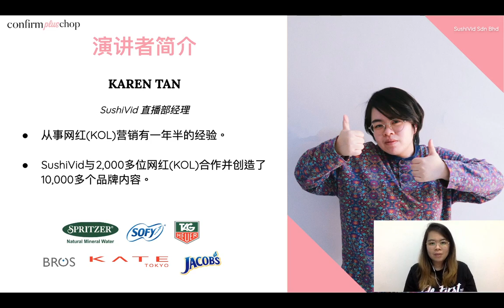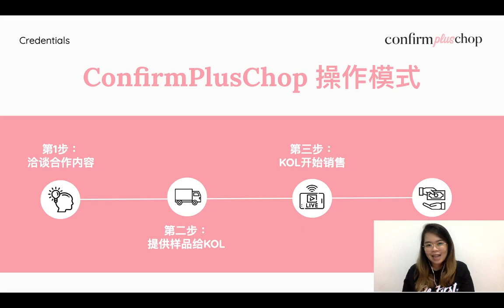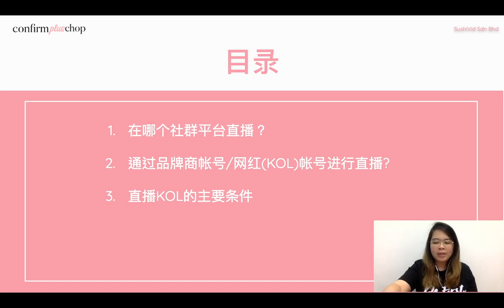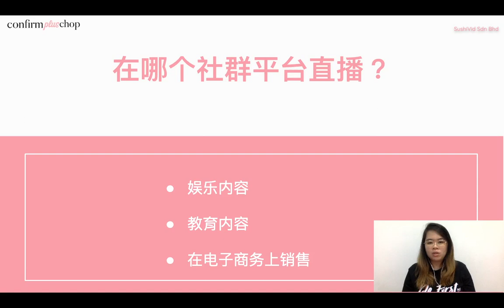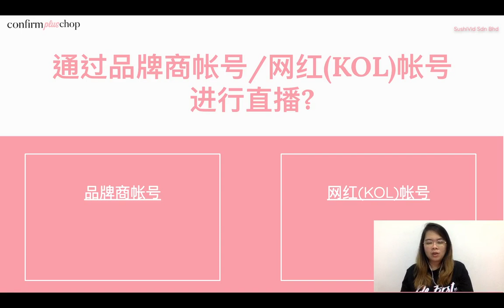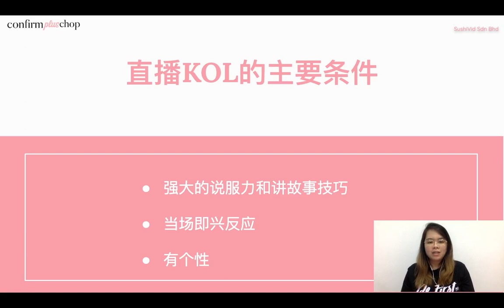品牌应该选择什么平台做直播?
在这支影片里面，我们将会分享一些有用的贴士，让品牌更加了解直播为他们带来好处。我么将会讲解不同的直播平台带来不同的效果，以及选择网红做直播需要具备一些什么条件。

SushiVid (The SV Group) 是一个KOL网络营销平台，主要针对好几种商业模式:

如果你喜欢我们的影片且想了解更多关于KOL网络营销及我们其他的商业模式，欢迎你来联系我们。

想要观看更多关于 SushiVid 的影片与内容，你也可以追随我们的社交平台：